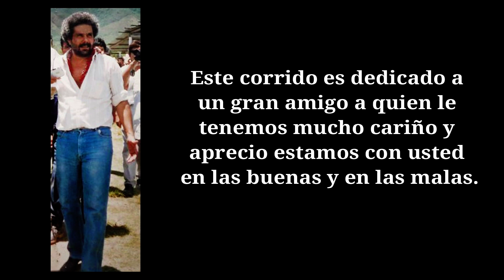Muy Mexicano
Composición dedicada al ing. Jesús Alejo Orates Ruiz